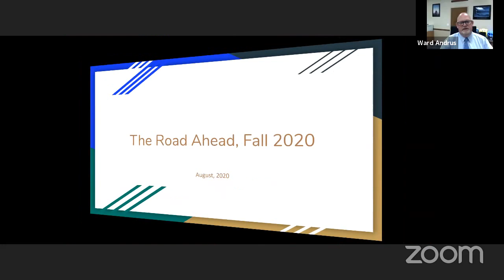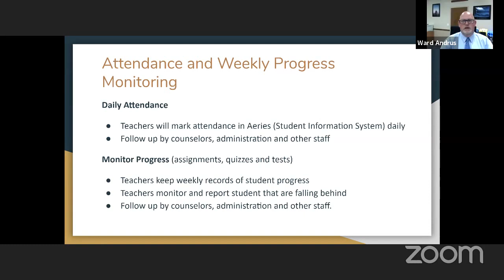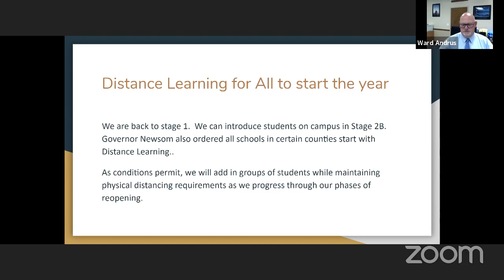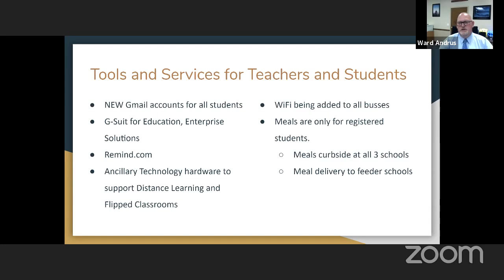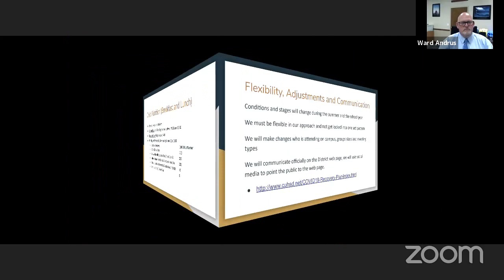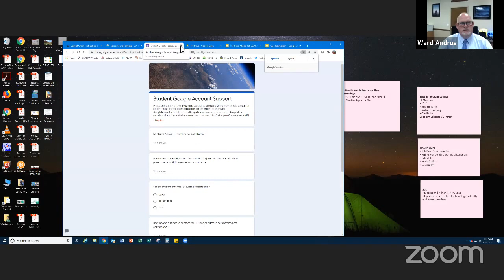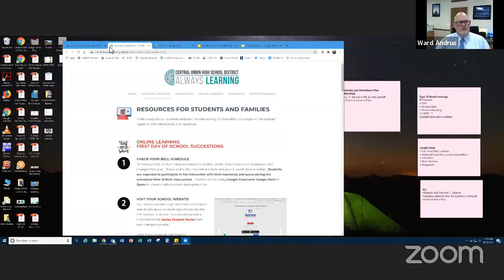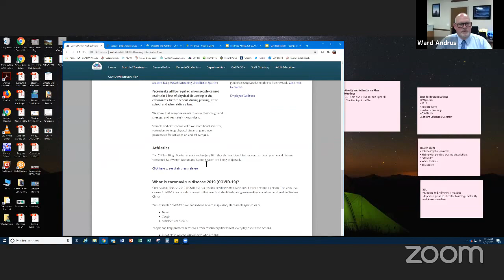Community Meeting - 08-18-2020 (AM)